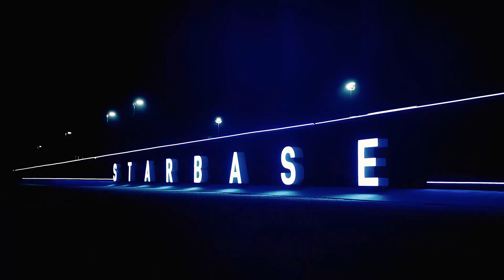Nobody Noticed THIS About The Starship Flight Tests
Credits: @SpaceX
These are all three of SpaceX's Starship flight tests featuring Elon Musk. Witness the power of the starship launch, booster separation, and engine ignition. Don't miss out on this incredible display of space technology! Gateway to Mars Mission. Witness the separation and explosion of the boosters. Spacex starship flight 4 news. Starship flight test 1. Starship flight test 2. Starship flight test 3. Launch pad live. Ift-4 starship